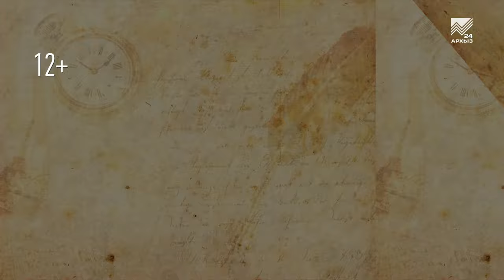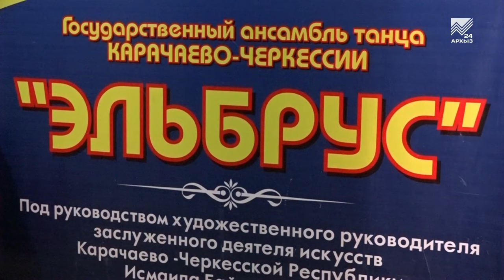Культурный экспресс - Худрук ансамбля "Эльбрус" Исмаил Байрамкулов (22.05.2022)